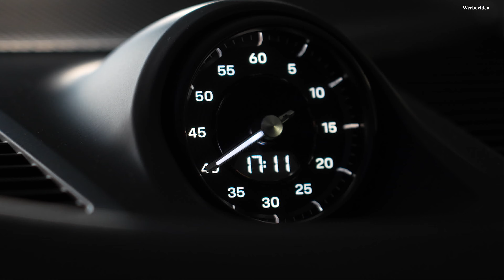Alarmanlage im brandneuen Porsche Cayenne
Wie sichert man solch ein Auto am besten ab?

All das in diesem Video

Die wichtigsten Features zusammengefasst:

Das Alarmsystem überzeugt durch:
- die interne GPS Ortung
- Anruf im Alarmfall
- div. interne Sensorik
- Keylessabsicherung
- Fernstartoption
- App-Steuerung

Bei allen Fragen steht Ihnen das FlagShip Store der SFC - Solution for Cars gerne telefonisch oder persönlich zur Verfügung.